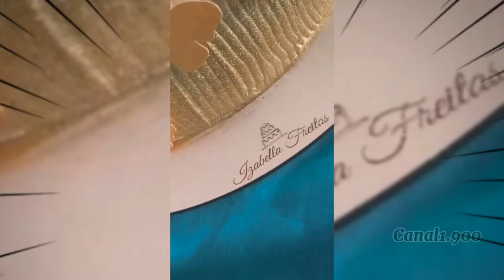Biel E Tays Passam Reveion De Ano Novo Juntos Em Clima Romântico